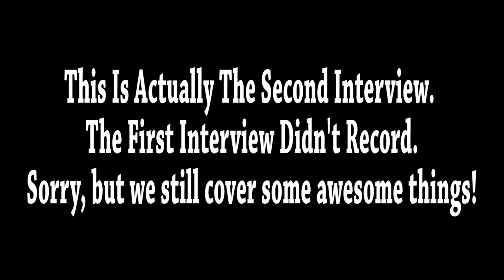Interview With Molly - Her Weight Loss Journey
Molly is a mother of two and a highly skilled pastry chef. She struggled with her weight her whole life.
In this video she shares how she changed her identity (it was really scary at first) and adopted skills that has helped her change her body.

The Bod-e-Volv coaching program is starting soon. You can get on the early bird list